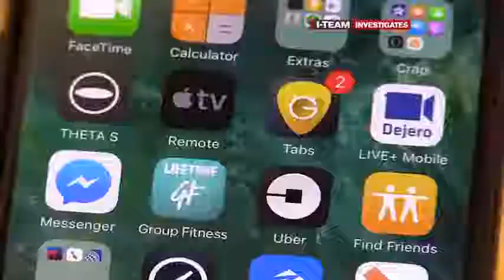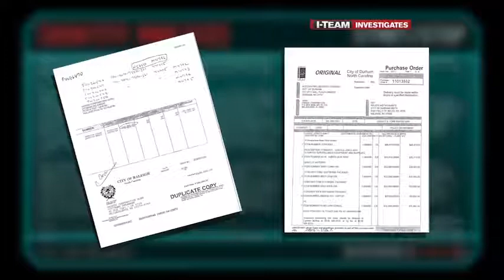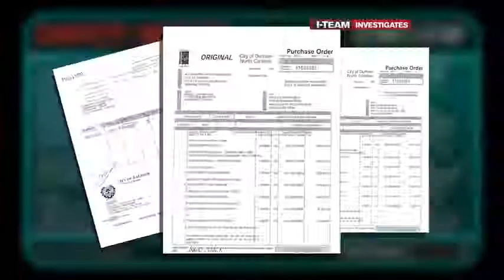The Stingray/ How Law Enforcement Can Track Your Every Move